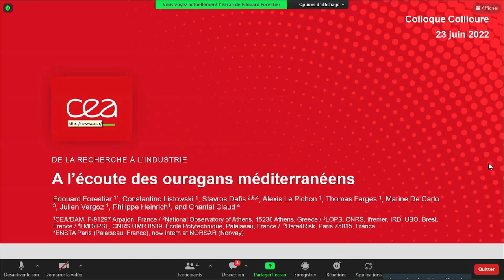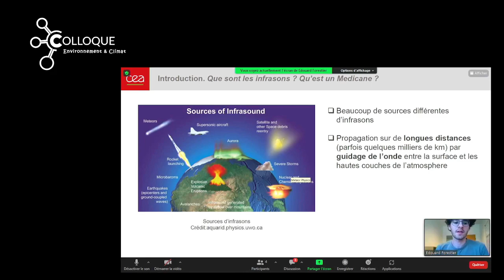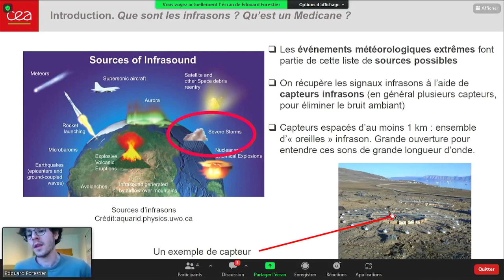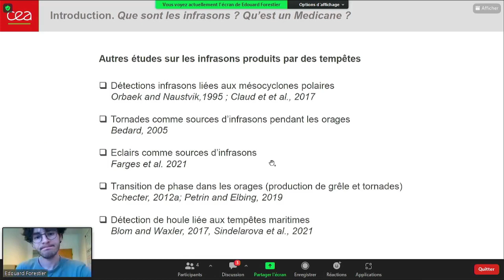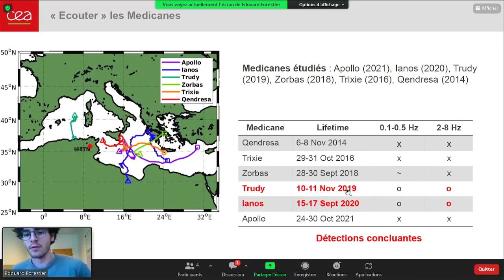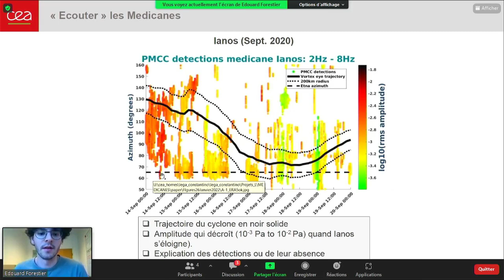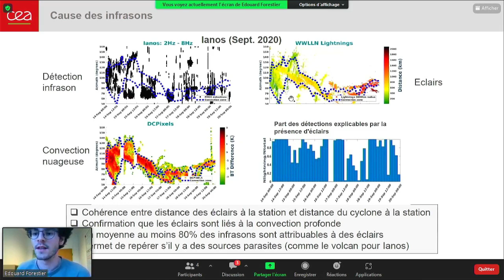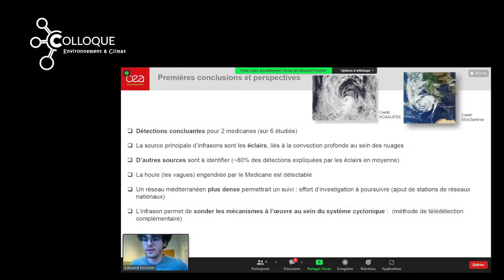Edouard Forestier (2022) : "A l'écoute des ouragans méditerranéens ( en visio)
Précipitations, évènements extrêmes
Edouard Forestier, CEA, ENSTA Paris